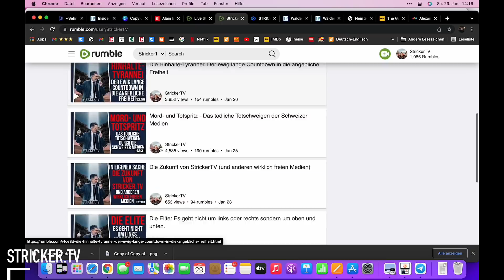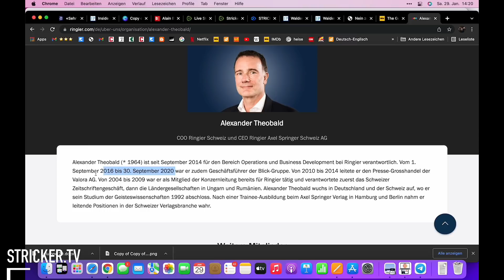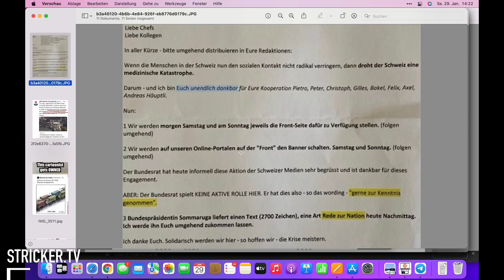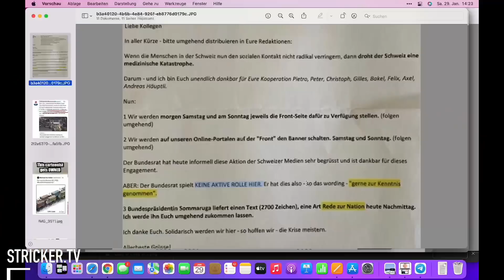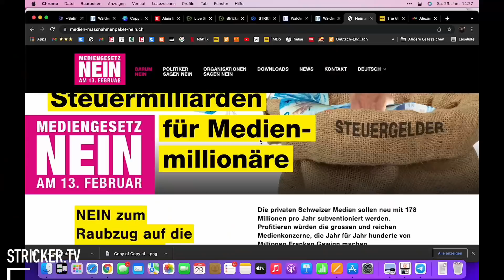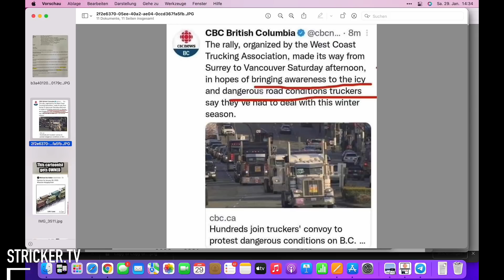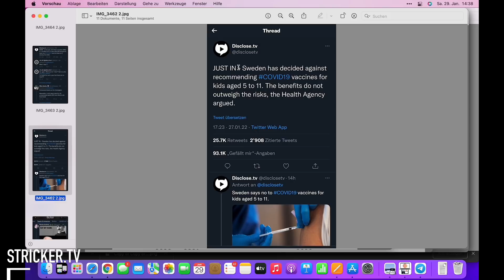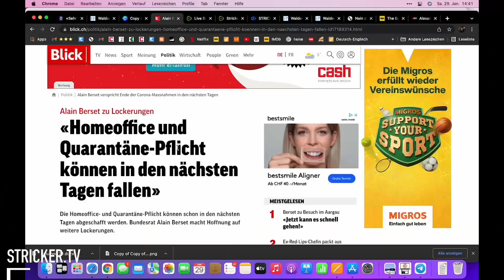Die Walder-Verschwörung: Wie Massenmerdien & Regierung eng kollaboriert haben um Panik zu schüren.